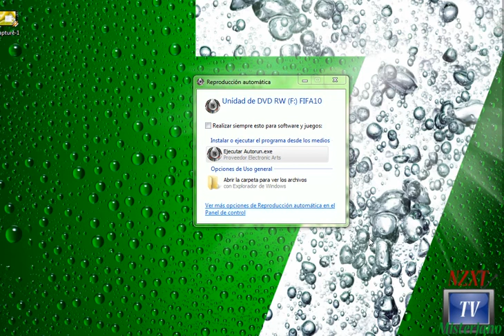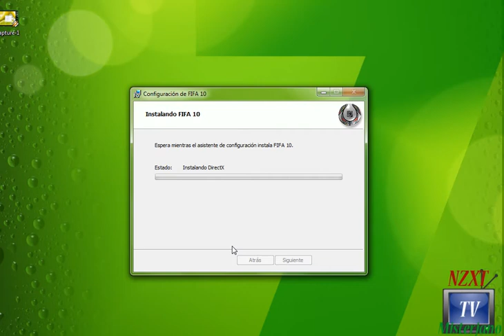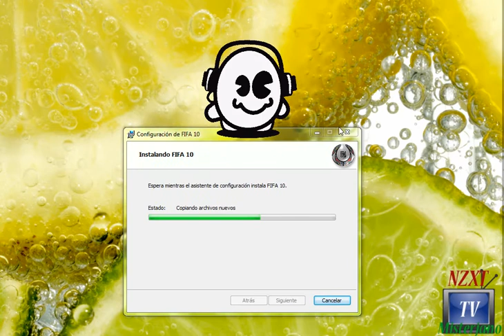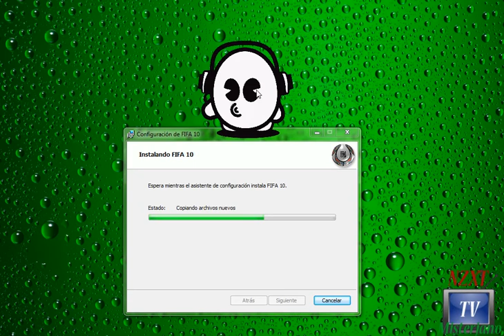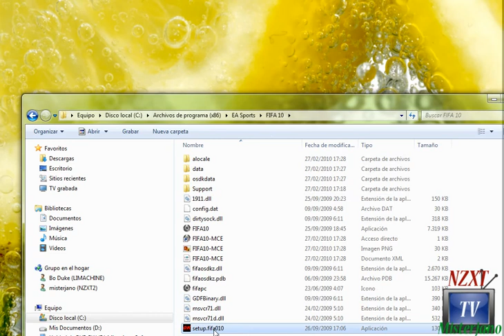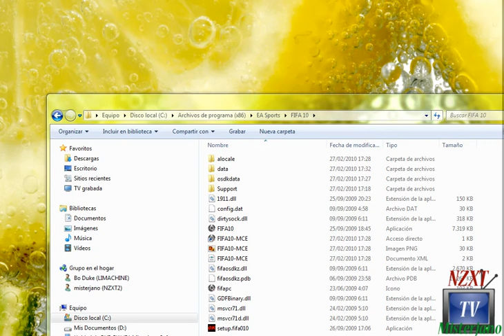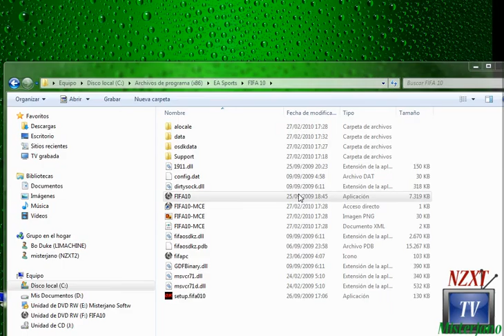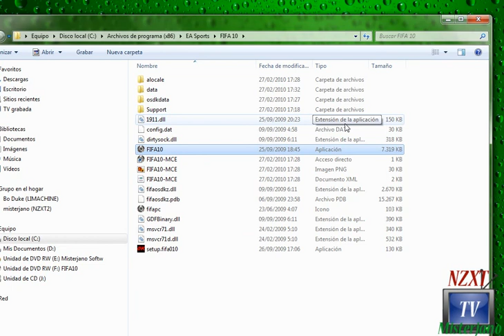Videotutorial Instalacion FIFA 10 en Windows 7 Ultimate x64